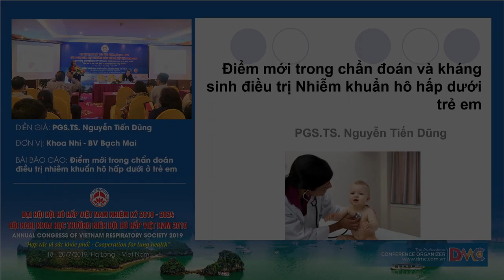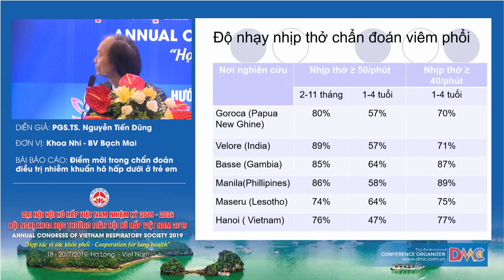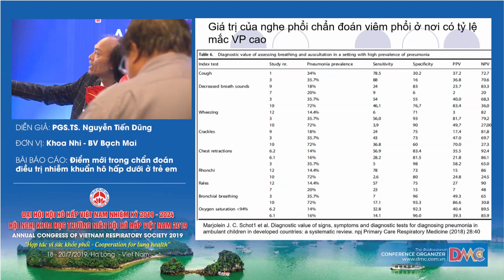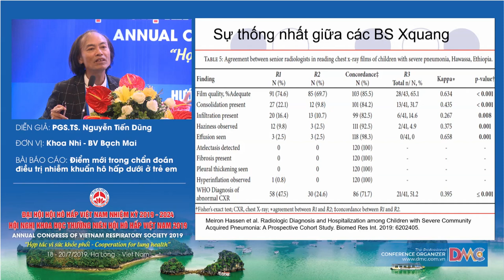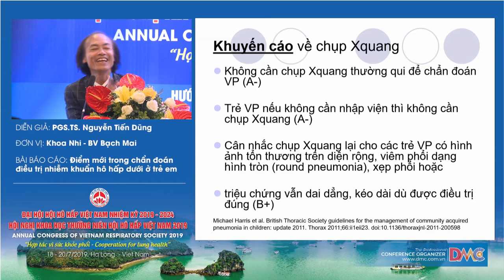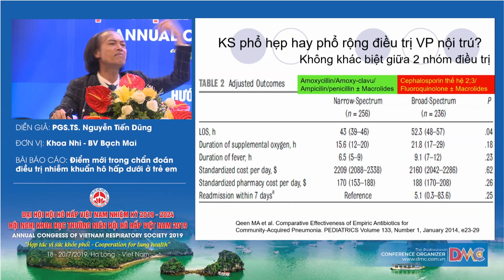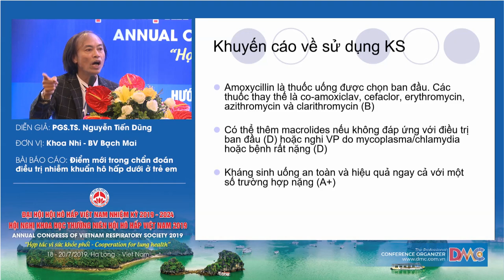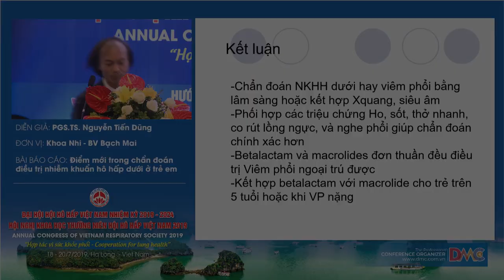Điểm mới trong chẩn đoán và kháng sinh điều trị Nhiễm khuẩn hô hấp dưới trẻ em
PGS.TS. Nguyễn Tiến Dũng
Nguyên trưởng khoa Nhi - Bệnh viện Bạch Mai
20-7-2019 - Hội trường Bạch Đằng - Khách sạn Mường Thanh Luxury Quảng Ninh